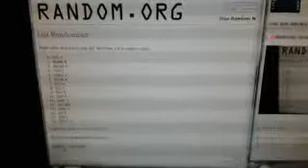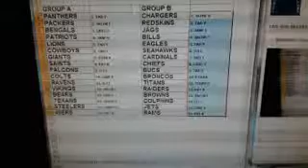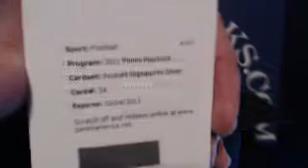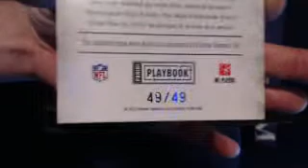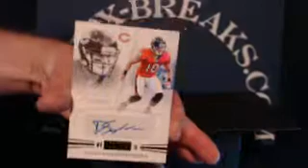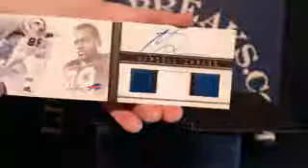LIVE-BOX-BREAKS.COM ~ 11/9 11PM EST ~ 2011 PLAYBOOK FOOTBALL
LIVE-BOX-BREAKS.COM ~ 11/9 11PM EST ~ 2011 PLAYBOOK FOOTBALL - Captured Live on Ustream